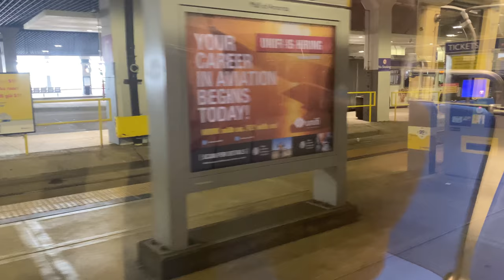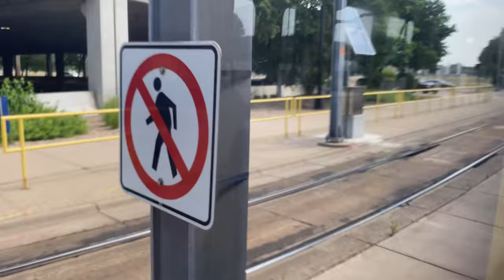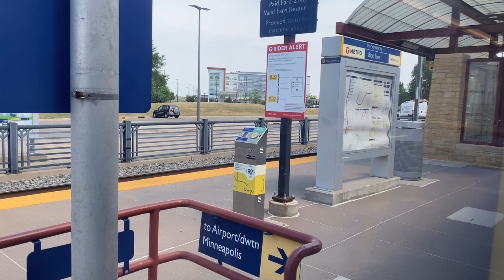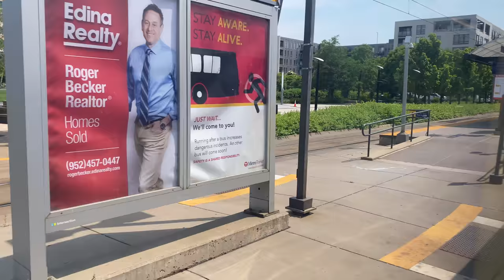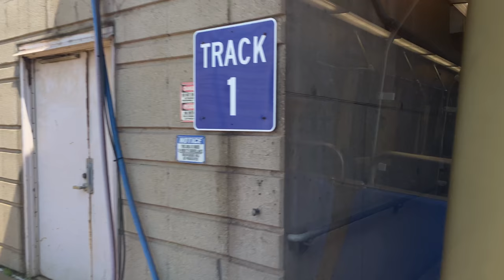Minneapolis Metro: Bombardier Flexity tram ride from Mall of America to Terminal 1-Lindbergh (4K)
(6/17/2021)
Of course I had to ride the Minneapolis light rail during my visit. Pictured is a passenger view onboard an older Bombardier Flexity north towards the airport.

This video is available in 4K.

Timestamps (for convenience):
0:00 Mall of America
3:33 28th Avenue
4:58 Bloomington Central
6:45 American Boulevard
9:33 Terminal 2-Humphrey
11:45 Terminal 1-Lindbergh